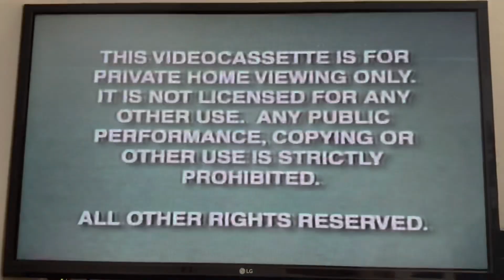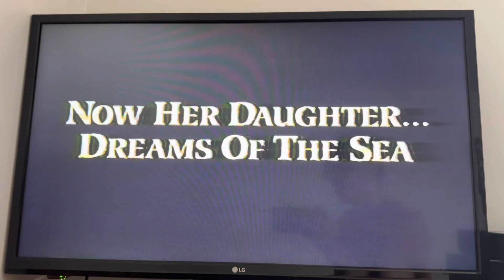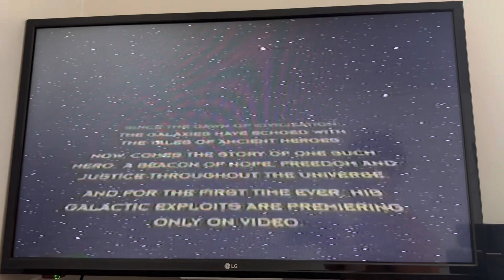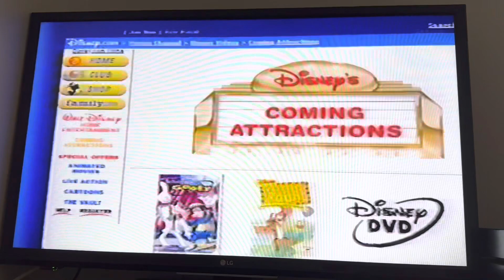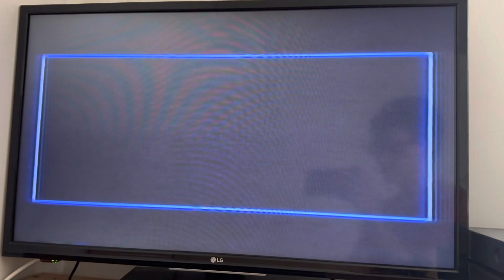Opening to Toy Story 2000 VHS [Gold Classic Collection Special Edition]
"To infinity and beyond!" - Buzz Lightyear (Tim Allen)

Original release date: January 11, 2000 (First tape part of the Gold Classic Collection series)
Tape print date: September 2, 2001 (Comes in a Disney/Pixar boxset)

List of contents:

1.) Green FBI Warning screens (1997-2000)
2.) Gold Walt Disney Home Video logo (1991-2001)
3.) The Walt Disney Company intro (Something New and Exciting from Disney)
4.) Tarzan trailer
5.) An Extremely Goofy Movie trailer
6.) Sing a Song with Tigger trailer
7.) The Little Mermaid II: Return to the Sea trailer
8.) Buzz Lightyear of Star Command: The Movie trailer
9.) Disney.com promo
10.) "Join Us After the Feature"
11.) Tin Toy (Cut out to avoid copyright)
12.) "Feature Presentation" filmreel ID (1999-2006, narrated by Beau Weaver)
13.) Green Format screen
14.) THX logo (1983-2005, 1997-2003 Buena Vista variant)
15.) Walt Disney Pictures logo (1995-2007)